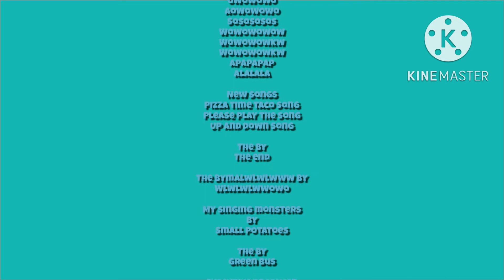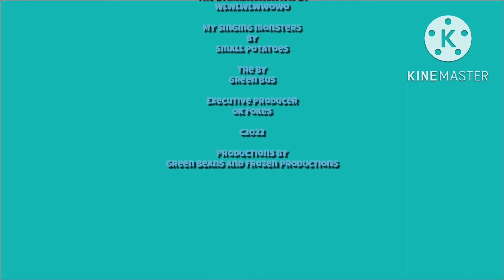Show me credits 2022